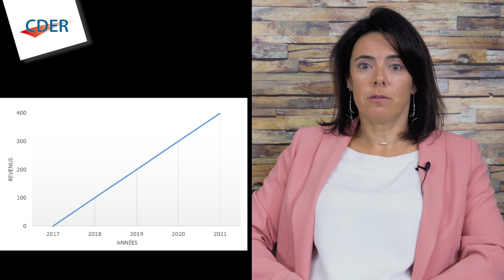Paroles d'Experts - La moyenne triennale fiscale - Florence GONÇALVES et Emmanuelle FÉLICITÉ.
Florence GONÇALVES, comptable conseil et Emmanuelle FÉLICITÉ, ingénieur patrimonial, vous parlent de la moyenne triennale fiscale.